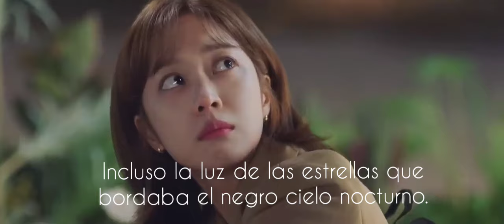pensamientos en una noche de otoño Rowoon